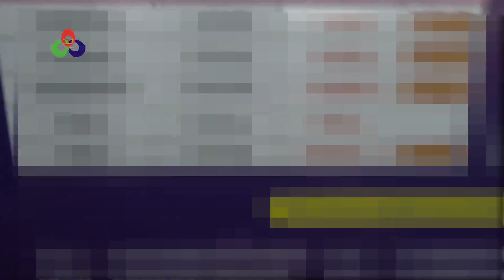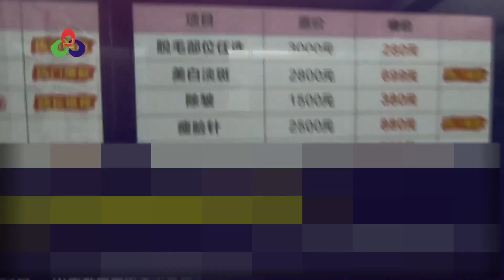【东方阳熹】什么是爱情？修行者不断淫能够成就吗？如何从根本上去除淫欲？为什么有人越活越不顺利？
这是本人在山上打坐时回答读者的一些问题。
本辑视频中谈到了什么是爱情？修行者不断淫能够成就吗？修行者如何正确看待男女之间的问题？如何从根本上去除淫欲？为什么有人越活越不顺利？如何掌握自己的命运？